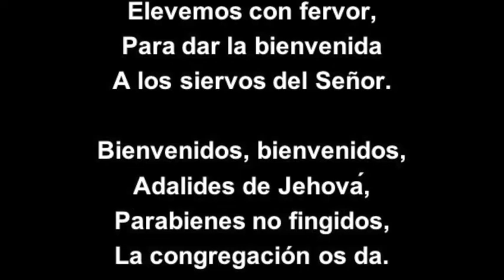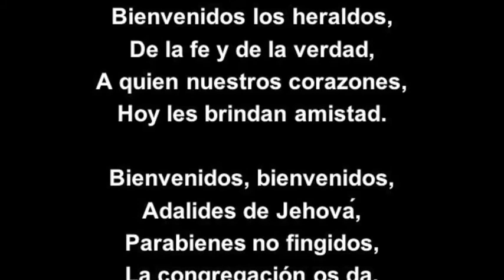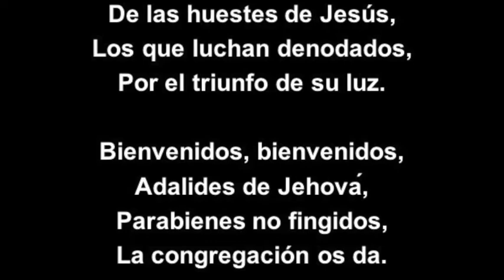(157 Himnario) Jubilosas Nuestras Voces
JUBILOSAS NUESTRAS VOCES
Letra: F. S. Montelongo

Jubilosas nuestras voces
Elevemos con fervor,
Para dar la bienvenida
A los siervos del Señor.

Bienvenidos, bienvenidos,
Adalides de Jehová,
Parabienes no fingidos,
La congregación os da.

Bienvenidos los heraldos,
De la fe y de la verdad,
A quien nuestros corazones,
Hoy les brindan amistad.

Bienvenidos los soldados,
De las huestes de Jesús,
Los que luchan denodados,
Por el triunfo de su luz.

Uno solo es nuestro anhelo,
Trabajemos con tesón,
Por hacer que el Rey del cielo,
Reine en cada corazón.